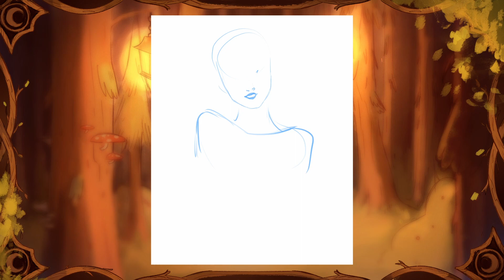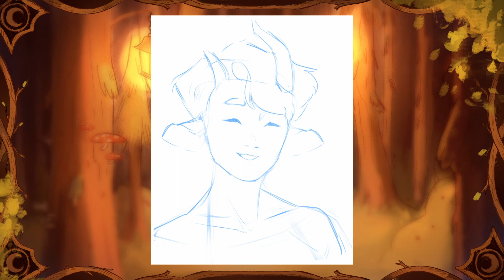I almost gave up on this painting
◂Info:◂
- Program: Clip studio paint
- Vtuber art and rig made by me